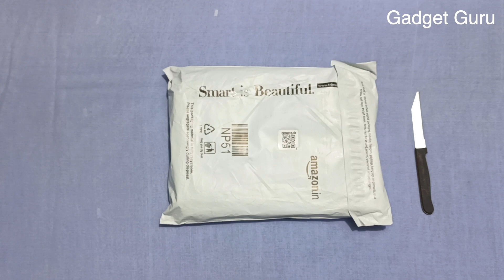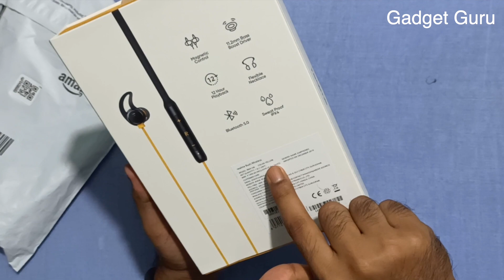Realme Buds Wareless Unboxing and Review - Best Wireless Earphone??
Realme Buds Wireless Unboxing and Review by Gadget Guru

The new Realme Buds Wireless with a large 11.2mm bass driver, giving you a powerful bass experience and exceptional sound quality. Realme Buds Wireless come with a large 110mAh battery, giving you a playback time of up to 12hours on a single charge. What's more, connecting your Realme Buds Wireless is a breeze with magnetic auto on/off and Bluetooth 5.0 which enables a fast and stable connection. Adding a touch of premium to the ultimate sound experience, the Realme Buds Wireless also features an elegant neckband design with high grade elastic memory metal which is also skin-friendly.
10 minutes of charging gives you 100 minutes of music time. Large 110mAh battery charges completely in 1.5 hours, giving a playback time of up to 12 hours
11.2 mm sound driver capable of producing great bass
Built-in magnets: Enjoy magnetic earbuds with auto on and off feature for seamless audio connection
Three button remote: Control your music, handle phone calls and even summon Google Assistant with three tactile inline buttons
A premiun neckband design along with a tangle free memory metal string ensures a great experience
6 months warranty